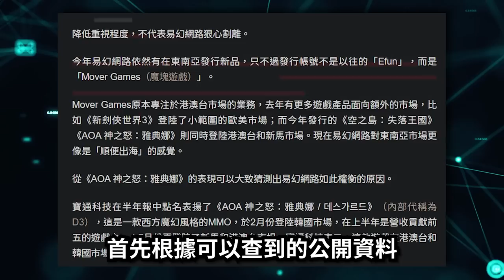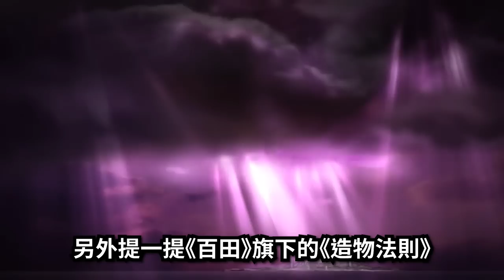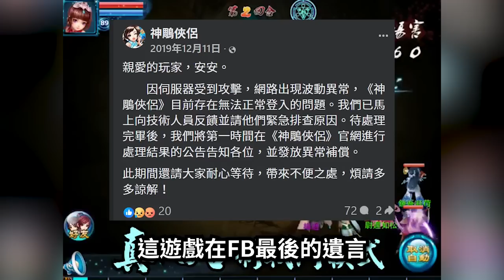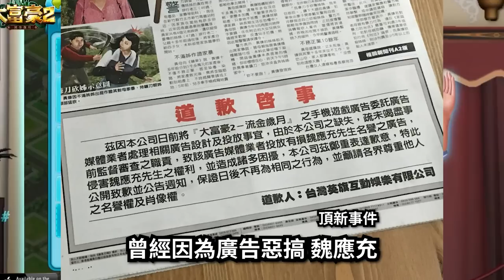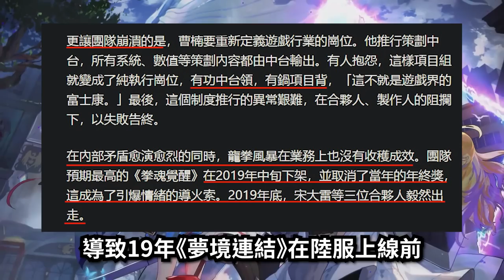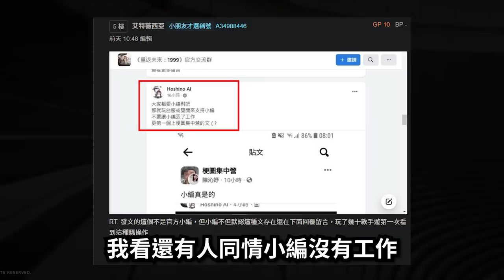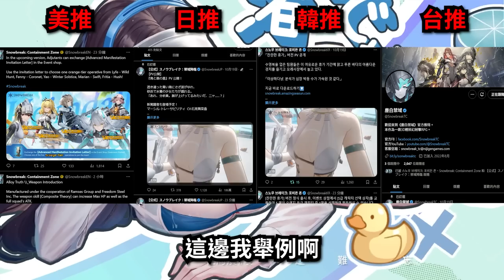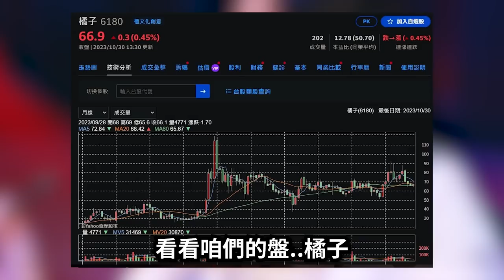《代號：代理商》我有故事，你有韭嗎?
通常這種花時間的影片...反倒沒人想看，不過就這樣吧@@

補充一下：《重返未來1999》遊戲我覺得沒問題，
之前也做過評測，劇情不錯、玩法普通，另外個人偏好是無法控制的變量。

影片懶人包：
台服代理是魔塊(EFUN)，日/國際是原廠(深藍)，韓是HAOPLAY(也是中國廠商)，
因為台服代理太多黑歷史，推薦是入陸服或者日/國際。

還有怕有奇怪髒東西跑來，先申明我沒可收廠商錢或者任何好處，
當時連外服是誰代理我都不知道，但看到台服代理我就先勸退了。

封面遊戲：《重返未來1999》角色名牙仙
片頭遊戲：《NIKKE》
片尾遊戲：22:14《望月》 還沒上架

／／／以下為各時間軸的主題／／／

0:00 開頭
0:33 《易幻網路》 簡介
0:46 廠商資訊錯誤糾正
2:59 《深藍互動》 簡介
4:03 《EFUN/英旗互動》與《8888PLAY》、《EFUNFUN》聯運時期
6:11 過往代理遊戲 2012年
6:24 過往代理遊戲 2013年
7:13 過往代理遊戲 2014年
7:52 過往代理遊戲 2015年
8:57 過往代理遊戲 2016年
9:13 過往代理遊戲 2017年
9:39 過往代理遊戲 2018年
10:09 《EFUN/英旗互動》交棒《魔塊遊戲》
10:45 過往代理遊戲 2019年
《遺忘之境 時間補充 2019/7/18-2022/7/18 PS:感謝網友
11:00 過往代理遊戲 2020年
11:39 過往代理遊戲 2021年(上)
11:43 支線-《夢境連結》的過往
14:17 《EFUN(日本)》現況
14:55 過往代理遊戲 2021年(下)
15:06 過往代理遊戲 2022年
15:51 過往代理遊戲 2023年
17:06 玩家選擇代理是誰的問題? 有罪推論?
18:05 台服代理商下場洗地，結果反到吃鱉?
對方了解的資訊跟我是一樣的。
22:15 結語